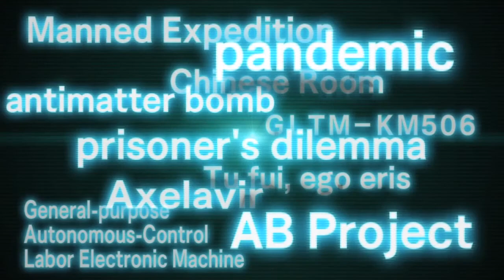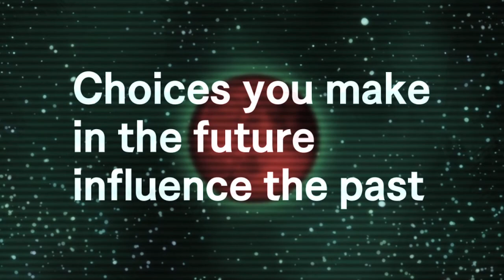Virtue's Last Reward - Trailer